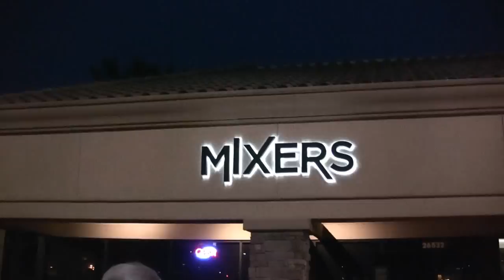Kristy Swanson stops by Mixers Lounge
Celebrity Couple Kristy Swanson and Lloyd Eisler decide to hit up Mixers Lounge in the Santa Clarita Valley.  They were joined by some friends and offer up some advice about Mixers Lounge.  Lloyd told me that you can take your own wine which I have never heard of before.  That is reason enough to go check it out!  For more info about Mixers Lounge please check out there website by going Another great reason to visit is there is adequate parking which is unheard of in Los Angeles!